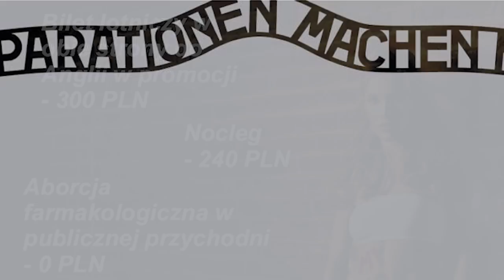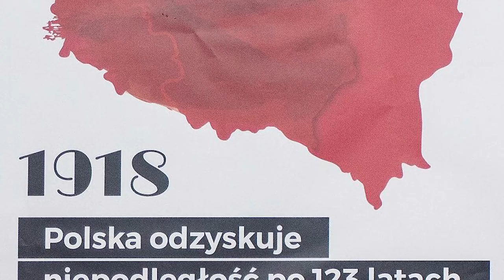10 KONTROWERSYJNYCH GRAFIK